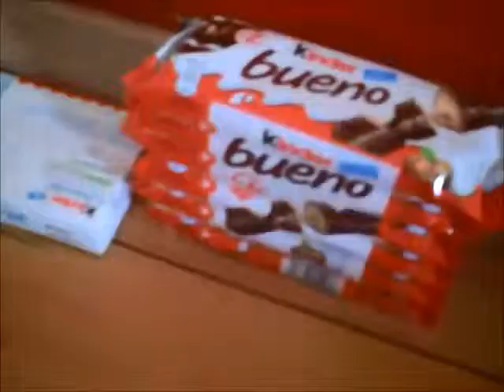mario : l'usine à kinder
mario et ses amis stupides veut organiser une gouter avec les kinders sauf que les kinders sont en stock . pour quelle raison ?